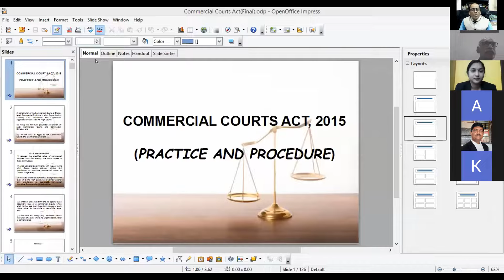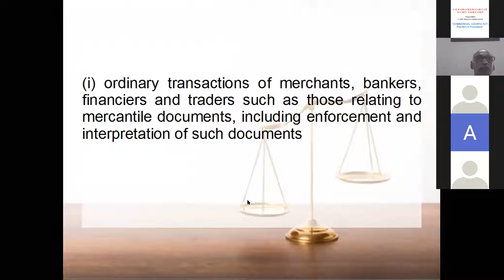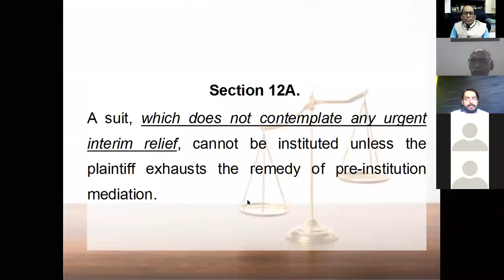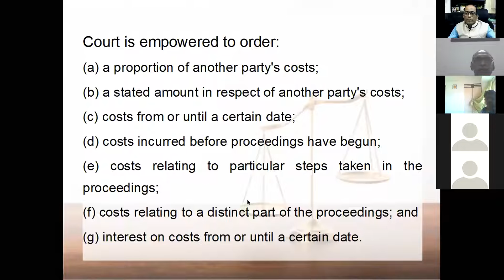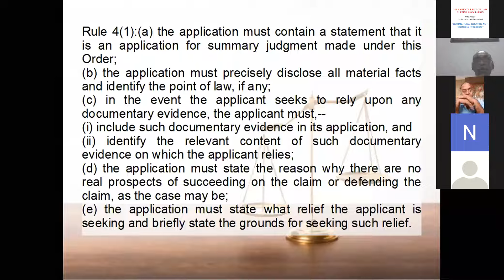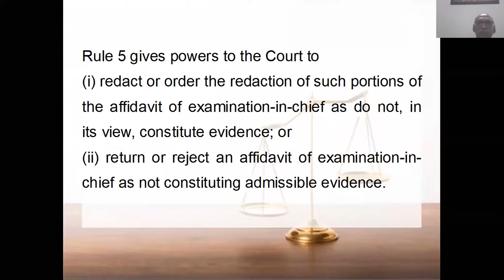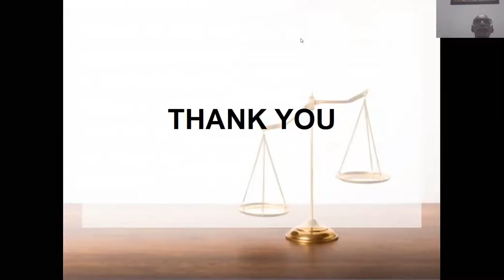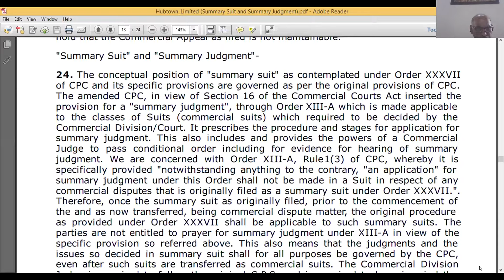WEBINAR ON COMMERCIAL COURTS ACT - PRACTISE & PROCEDURE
RESOURCE PERSON: SHRI EDGAR P. FERNANDES, Hon'ble District Judge-I & Addl. Sessions Judge, South Goa.

ORGANISED BY GOVIND RAMNATH KARE COLLEGE OF LAW ALUMNI ASSOCIATION - MARGAO, GOA